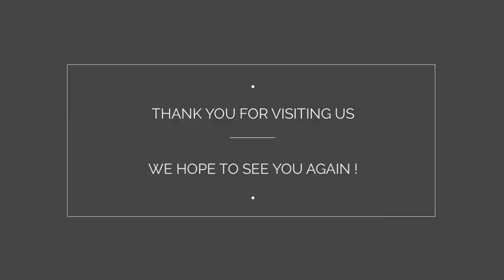Fountain and Burj Khalifa views - 3 BR, Standpoint Tower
KEY FEATURES:
- Minimum of 5-day stay
- Large apartment with excellent layout
- Floor to ceiling windows
- Stunning views of Dubai Fountain, Burj Khalifa
- High quality furniture, wide screen TV
- King sized bedrooms with beddings
- Area: 1355 sq ft
- Price: AED 24,500

AMENITIES / FACILITIES:
- 24 hours security, CCTV
- Gym, Swimming pool
- Short distance from Dubai Mall, Souk Al Bahar
- Parking area
- Accessible to public transportation

Tourism Tax, Agency Fee, and Security Deposit are not included in the price.

Founded and registered by Dubai Tourism and Commerce Marketing in 2014, Driven Holiday Homes has spearheaded the rising of short-term rental industry, a sector balancing between the City's Hospitality and Real Estate Market. Our Dynamic Team comes with a range of professional backgrounds and creative perspectives.

Office Address:
Rm 205 Building 13 Bay Square, Business Bay
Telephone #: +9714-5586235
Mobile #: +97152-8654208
Ref: 17325